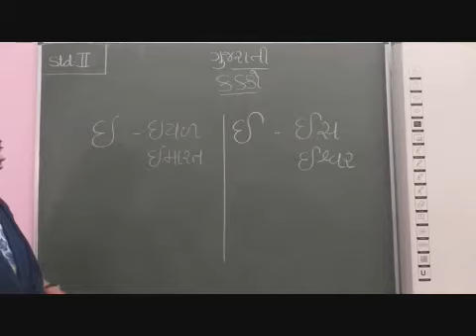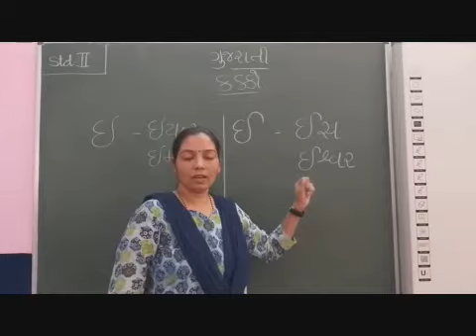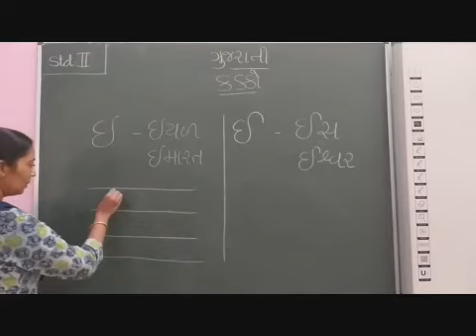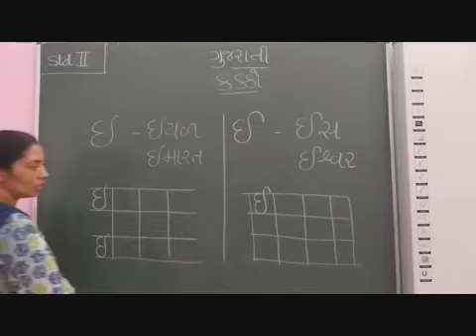STD 2 GUJARATI PART 2